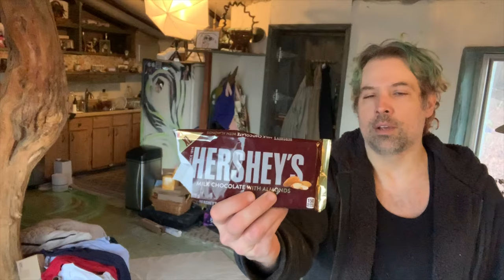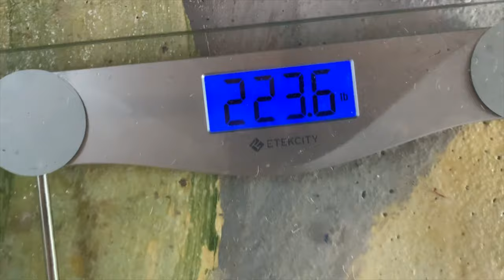John Birmingham workout blog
Me working out and talking about the health benefits of some foods.

Happy Birthday to my Uncle Richard who would be 81 today!   November 14th, 1939.  He passed away in 2018 at age 78 suddenly and unexpected.  He lived a good life and was in love with his wife Lavinia who I was close to.

Filmed and edited on an iPhone.

Hey Ya'll.  I believe in God, Jesus and The Holy Spirit and can show you too how to live so your soul will be saved!   Its all in The New Testament that was written by God sending his only Son Jesus to earth to suffer and die for our sins and get The Bible written and to start Christianity...   adding to the old testament which was flawed and not enough on its own for humans to be okay because God could only help regular men like Moses to write that back then and other prophets could only help human beings beings so much until he sent his only begotten Son to earth for us.  Check out this new video.

(coming soon new re-edit of the movie with Danica DeCosto in place of the "lead" actress... may take a year or longer to film and edit the Deepfake software).